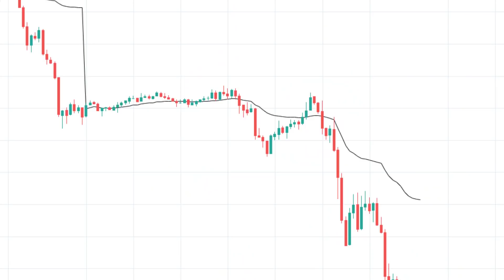VWAP, Fibonacci, Elliot Waves (Why No Videos On It?)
** PREMIUM TRAINING **